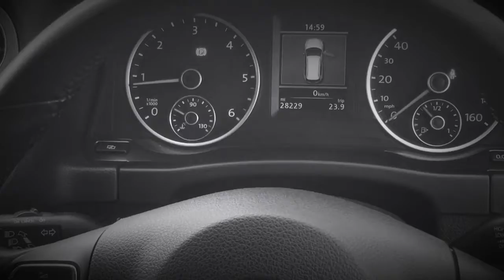VW Tiguan Motorwell bridport 2018